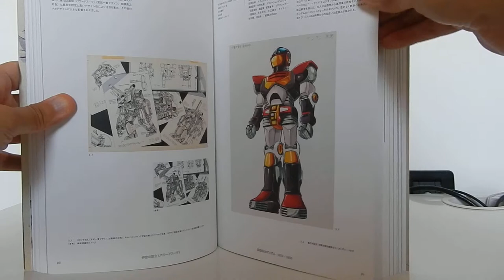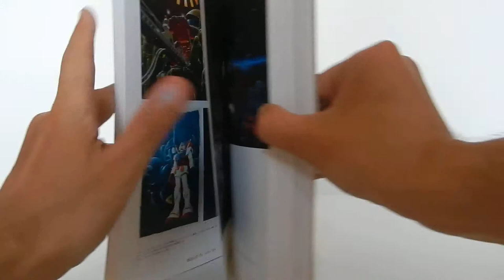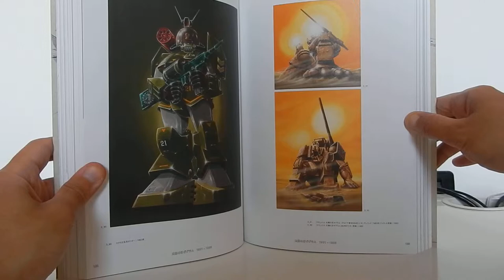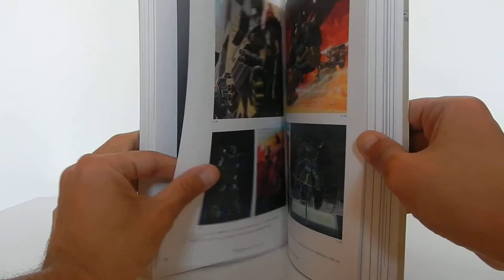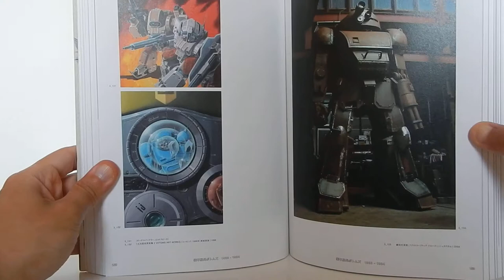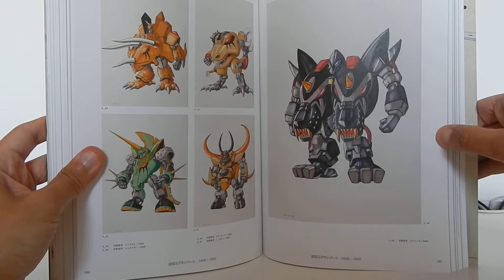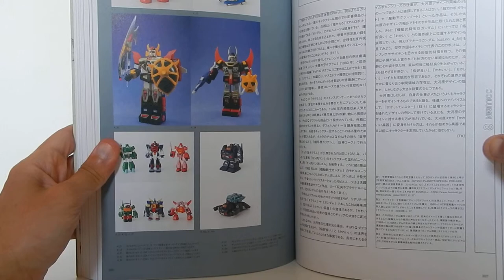Legend of mechanical design Kunio Okawara Part 2